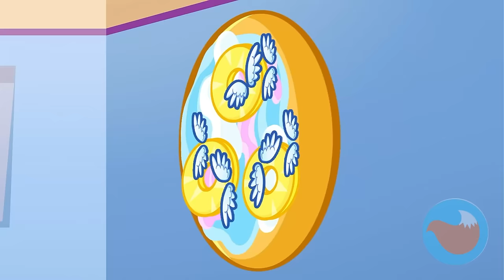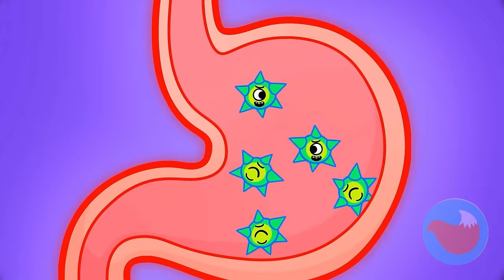💎 Rich VS Poor Pizza 🍕 Kids Cartoons and Nursery Rhymes by Purr-Purr Tails